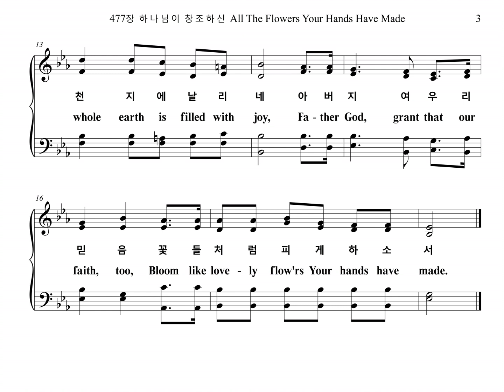477장 하나님이 창조하신 All The Flowers Your Hands Have Made (Chorus Part)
찬송가 477장 "하나님이 창조하신" 합창 파트를 올립니다.
The Chorus Part of the Hymn, "All The Flowers Your Hands Have Made", is uploaded.

하나님이 창조하신

1. 하나님이 창조하신 꽃들이 아름다워
들길 따라 핀 꽃들도 하나님을 찬양하네
맑은 향기를 고운 노래를 온 천지에 날리네
아버지여 우리 믿음 꽃들처럼 피게 하소서

2. 하나님이 창조하신 수목이 아름다워
숲속에서 자란 나무 하나님께 감사하네
곧은 가지를 푸른 희망을 하늘 높이 뻗치네
아버지여 우리 믿음 나무처럼 곧게 하소서

3. 하나님이 창조하신 강들이 아름다워
돌무덤과 가시밭길 가로질러 흘러가네
깊은 바다로 넓은 바다로 쉬지 않고 흐르네
아버지여 우리 믿음 강물처럼 깊게 하소서

4. 하나님이 창조하신 별들이 아름다워
밤하늘을 수 놓으며 하나님을 경외하네
빛이 되어라 어둠 밝혀라 주의 말씀 따르네
아버지여 우리 믿음 별들처럼 밝게 하소서

1. All the flow'rs Your hands have made, Lord, By Your touch beau-ti-ful are. On the
path the bloom-ing flow-ers Praise the Lord, the Cre-a-tor God With their
scent so clear, With a song so sweet, The whole earth is filled with
joy. Fa-ther God, grant that our faith, too, Bloom like love-ly flow'rs Your hands have made.

2. All the trees Your hands have made, Lord, By Your touch beau-ti-ful are. All the
trees that grow in deep woods Thank the Lord, the Cre-a-tor God. All the
bran-ches straight, All our hope so bright, Stretch up to the hea-vens
high. Fa-ther God, grant that our faith, too, Grow like tall straight trees Your hands have made.

3. All the ri-vers You have made, Lord, By Your touch beau-ti-ful are. Through the
rocks and fields of thorns, Lord, E-ven there they flow with-out rest. To the
sea so deep, To the sea so wide, They flow on with-out
end. Fa-ther God, grant that our faith, too, Flow like deep, deep stream Your hands have made.

4. All the stars Your hands have made, Lord, By Your touch beau-ti-ful are. In the
night sky stars so glo-rious There they praise and hon-our the Lord. Be the
light for God, Make the dark-ness bright, O-bey-ing the Word of
God. Fa-ther God, grant that our faith, too, Shine like bright, clear stars Your hands have made.